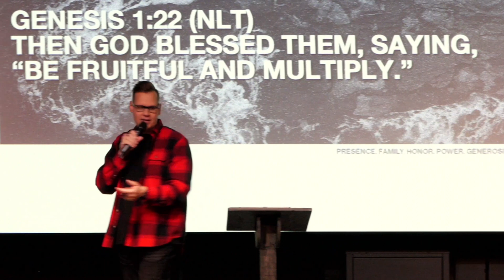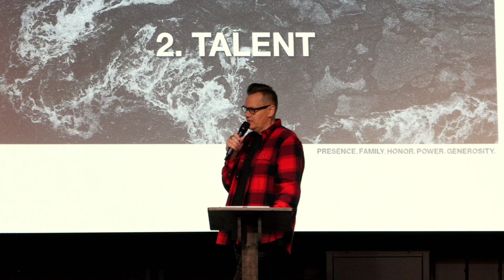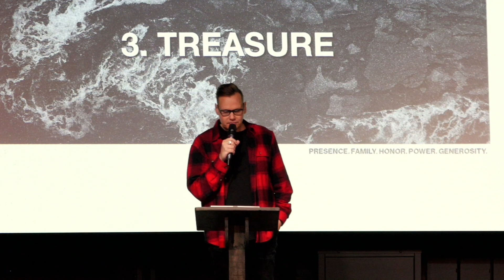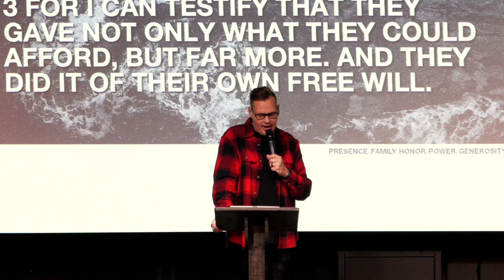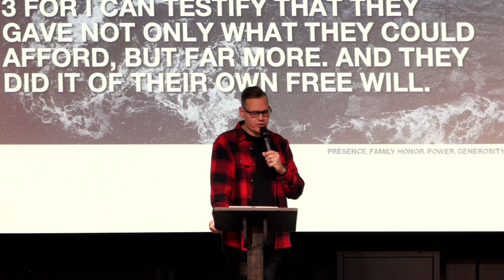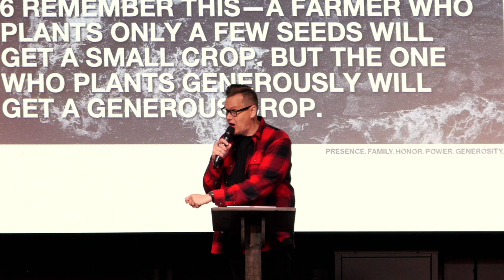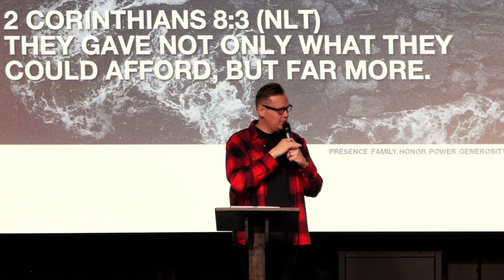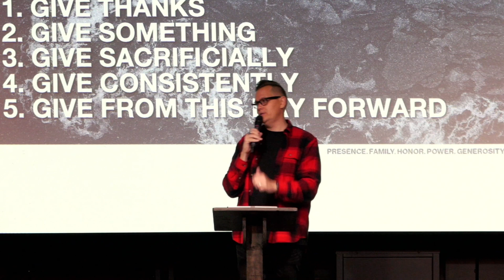We Are Overflow: Generosity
In this message, Pastor Josh shares an uplifting perspective on one of Overflow Church's core values: Generosity – "Blessed to Be a Blessing." Join us for an enriching discussion on the transformative power of giving and the profound impact it has on our community. Discover how embracing the spirit of generosity allows us to become conduits of blessing to those around us. Tune in on our YouTube channel for an inspiring conversation that explores the joy and fulfillment found in living out the principle of being blessed to be a blessing.